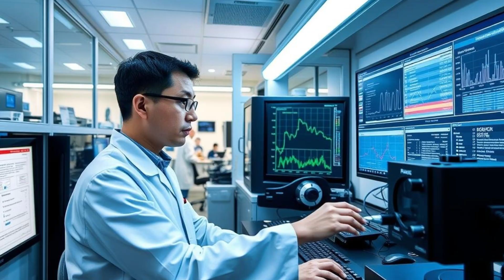China Builds WORLD'S FIRST Space-Based Solar Power Station!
China is taking a giant leap in renewable energy by building the world's first space-based solar power station! This revolutionary project aims to harness the limitless energy of the sun in orbit, beaming it back to Earth as a microwave beam. This could be a game-changer in the fight against climate change, providing a clean and constant source of power. In this video, we'll explore the technology behind this ambitious project, its potential benefits, and what it could mean for the future of sustainable energy. From the challenges of building in space to the possibilities of powering entire cities, join us as we delve into the exciting world of space-based solar power!